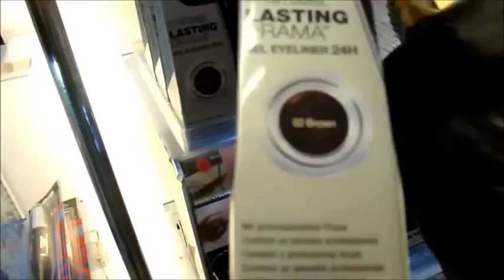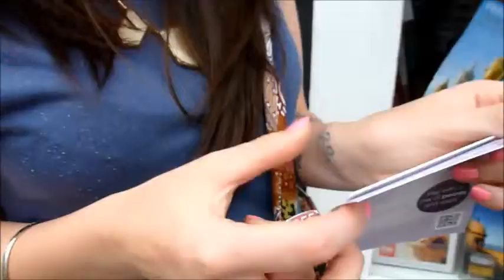Hauling and straight out ballin' !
Follow us around on a flingo day out!